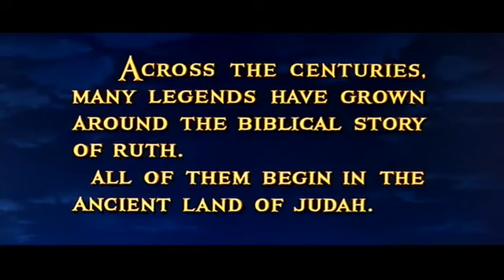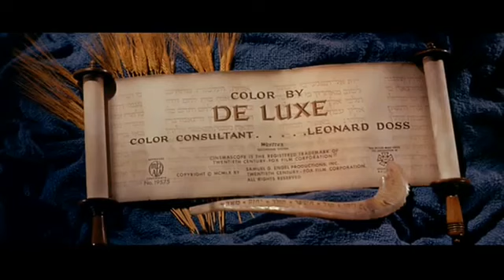"The Story of Ruth" - 1960 - Elana Eden, Peggy Wood, Stuart Whitman - Full Classic Movie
Inspired by the scriptural tale. Moabitess priestess Ruth is drawn both to a Judean man and to his talk of a forgiving God. After tragedy strikes, she begins a new life in Bethlehem.

*Choose your Subtitles Language on the ⚙️ Button.*